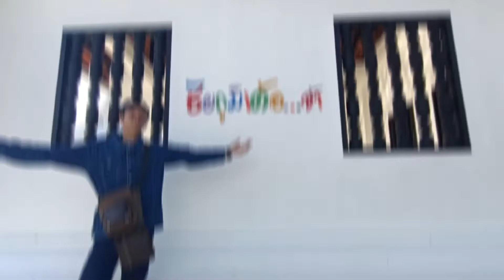พระธาตุชัยภูมิ วัดสวย ที่ทุกคนไม่ควรพลาด ล้ำค่าสถาปัตยกรรม